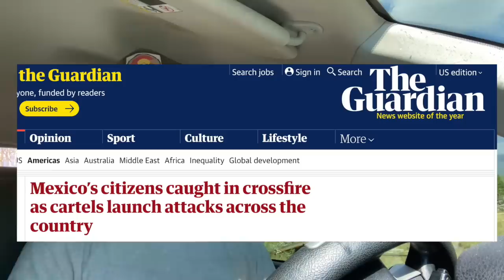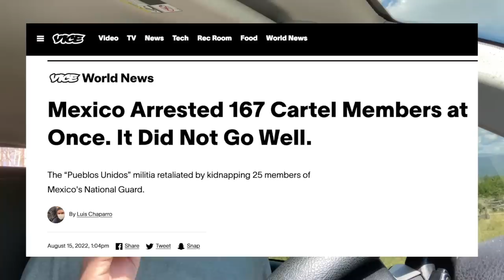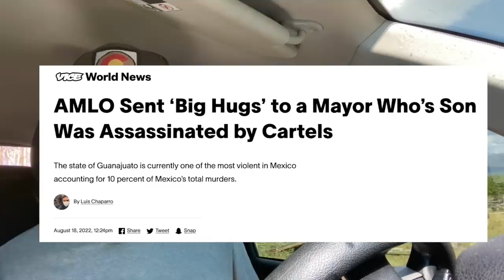SHTF! Dozens of National Guard Troops KIDNAPPED! Mayor's Son Taken OUT... Prepare NOW!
Get the REAL NEWS

Dozens of national guard members have been kidnapped. The WEF has come out with a plan for the future of humanity during shtf. They believe the earth is overpopulated.   He has documented why you should always prepare now because of the things he saw. Dont wait to prepare for shtf in 2022. Food shortages in 2022 could break out and cause massive food riots and food shortages at walmart and costco in 2022.

“Stand firm, and you will win life.” Luke 21:19